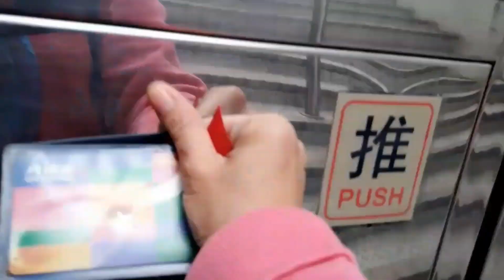WINTER TIME IS COMING OVER / arrkellychannel